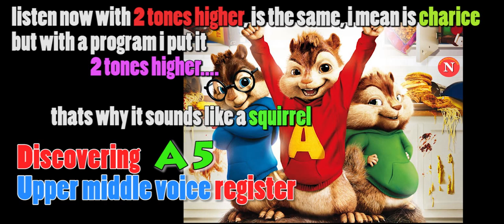RARE ! Michel Galan play A5 funny amazing